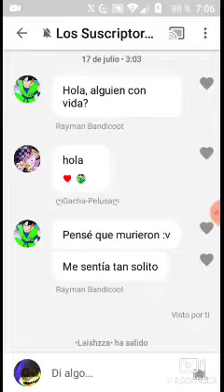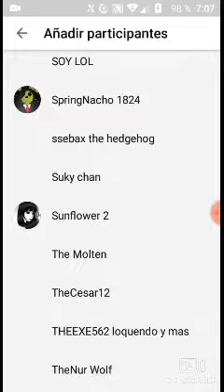Tutorial de como hacer un chat en YouTube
Este tutorial es para un amigo que quiere aprender a hacer un grupo en un chat de YouTube espero que te guste